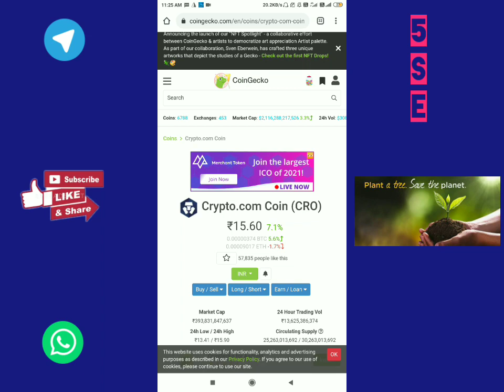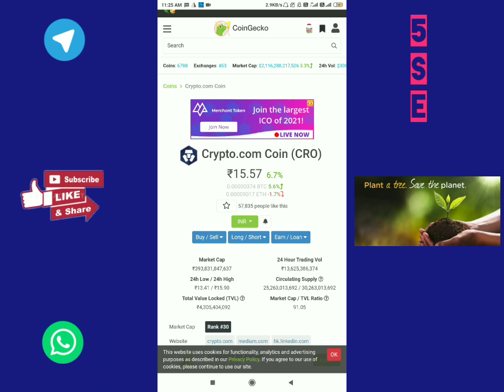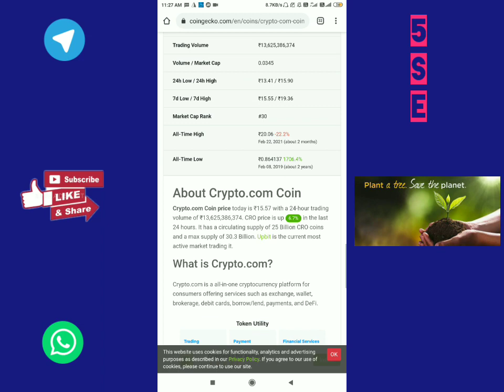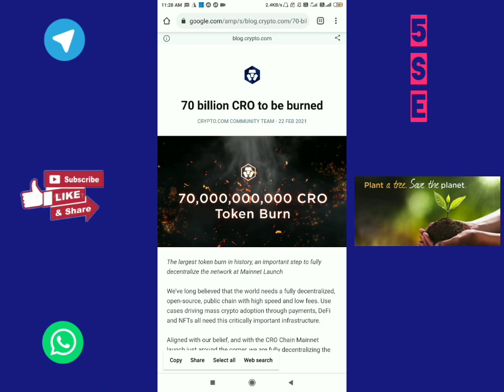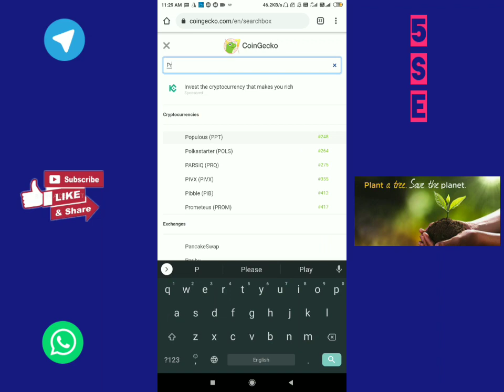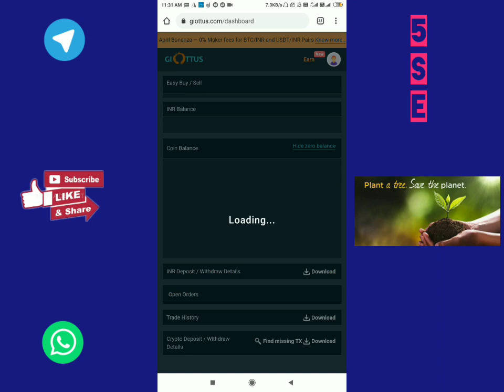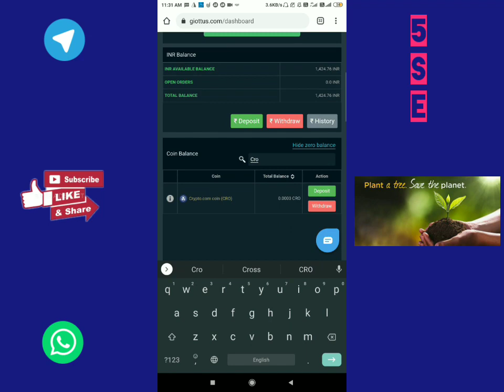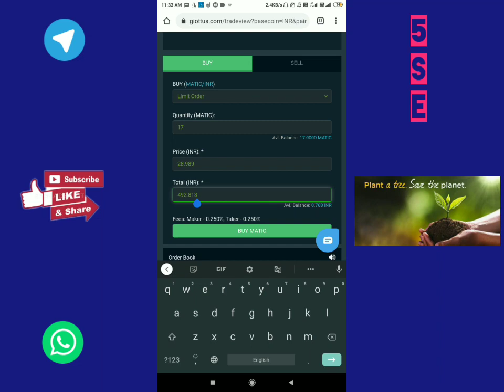CRO COIN PRICE PREDICTION IN TAMIL| CRYPTO.COM COIN PRICE PREDICTION| 50X SOON